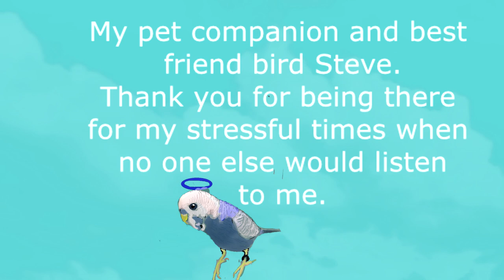A Bird Named Steve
Another thing if you enjoy The Mad Video Gamer Series and The Short Films, please comment like share to everyone you know and subscribe  to Cinema Stormz click the links bellow to contact me follow or friend me and again thank you to everyone for your support.

This link right bellow is my friend Mc Golden Freddy's Youtube Channel please check it out click on the link bellow please comment like share to everyone you know and subscribe to Mc Golden Freddy.